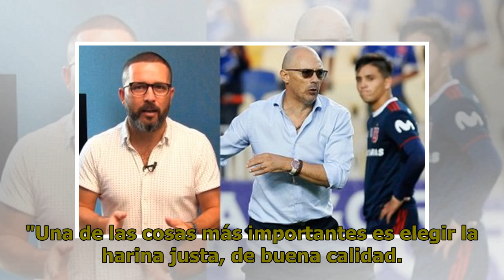Ennio Carota le dio consejos a su "colega" Alfredo Arias para las pizzas y la U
El entrenador recordó su trabajo como pizzero para hablar sobre la U en una conferencia. Alfredo Arias, el nuevo entrenador de Universidad de Chile, tiene un pasado ligado a la gastronomía. Durante 22 años trabajó como pizzero y de acuerdo a su experiencia, el contar con los mejores ingredientes es ...